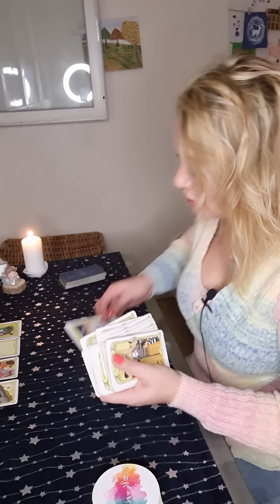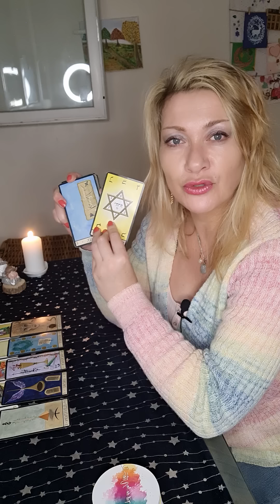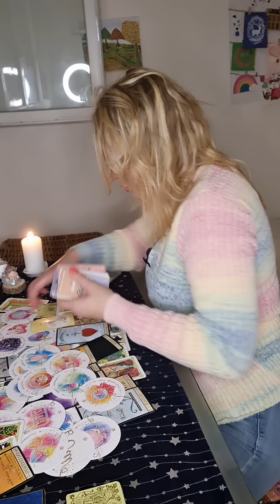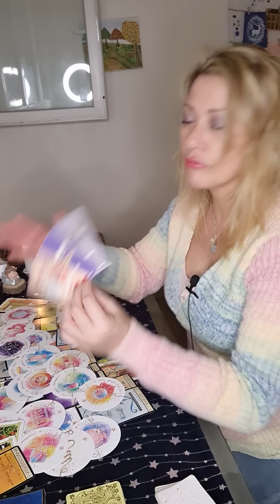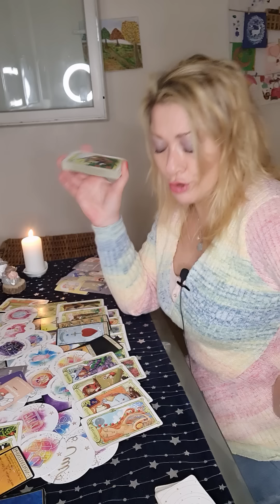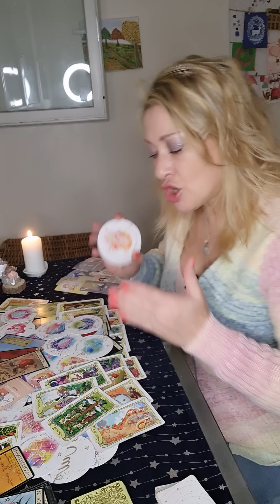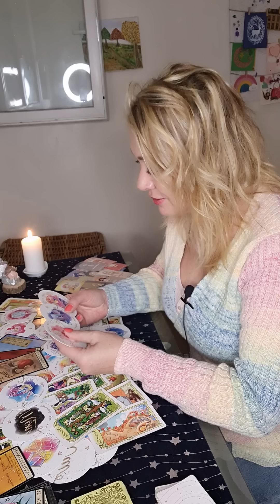coup de théâtre ! revirement de situation😱cette personne n en peut plus de votre éloignement 🤔🙄